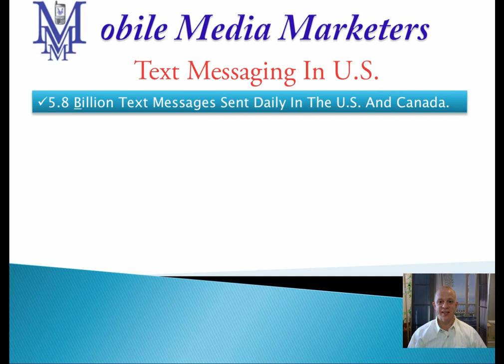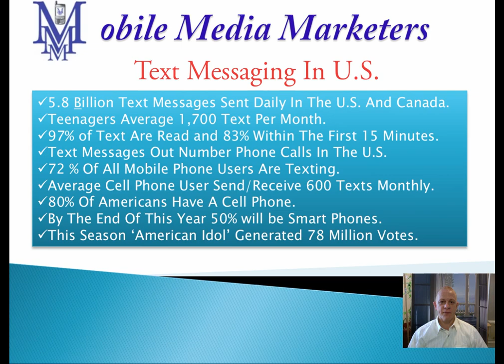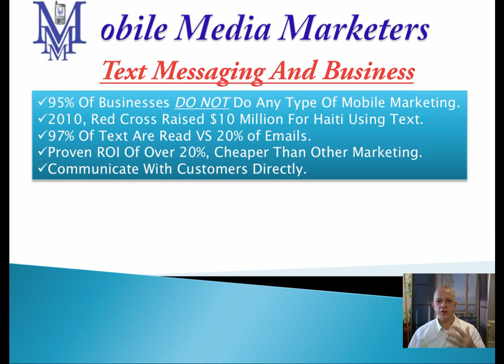Text Messaging For Business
Mobile is the new internet of the 21 century. Mobile media marketing is about using mobile devices to market your business.  Almost everyone is connected to the internet through a mobile device.